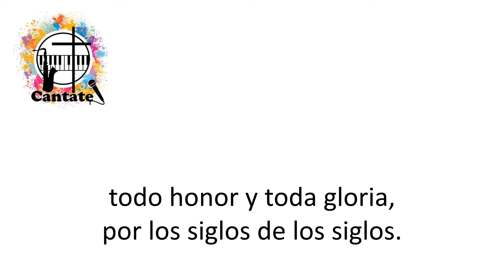Doxología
Pista, a modo de Karaoke, de la Doxología (Glorificación solemne) que concluye el momento de la Plegaria Eucarística.